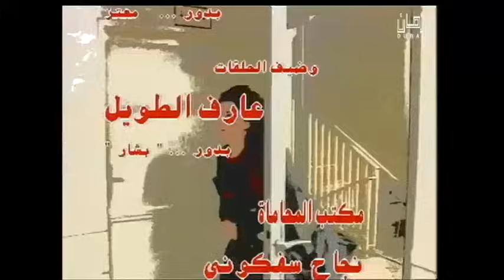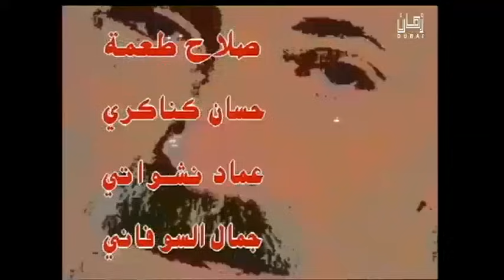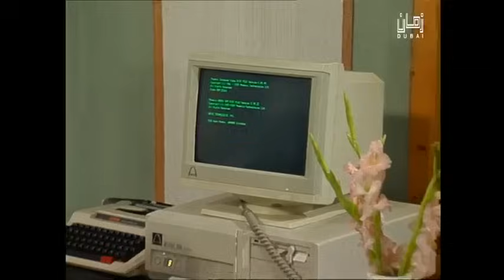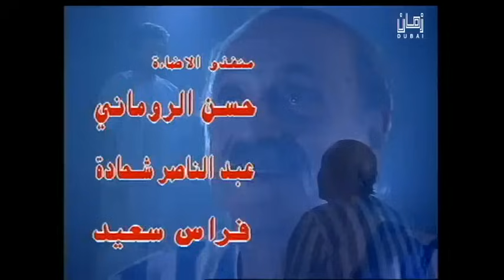المسلسل السوري النادر( قانون الغاب) 1996 | الحلقة 10 رفيق السبيعي، سلوم حداد، نورمان أسعد